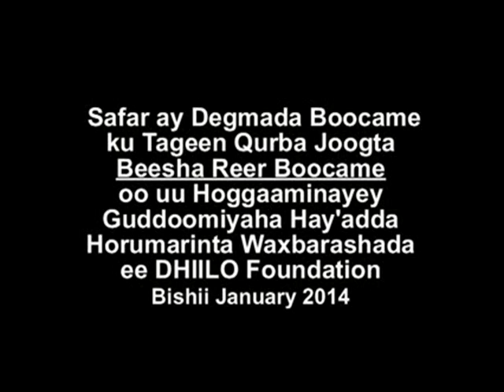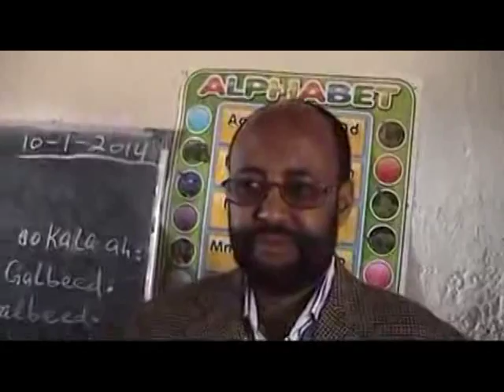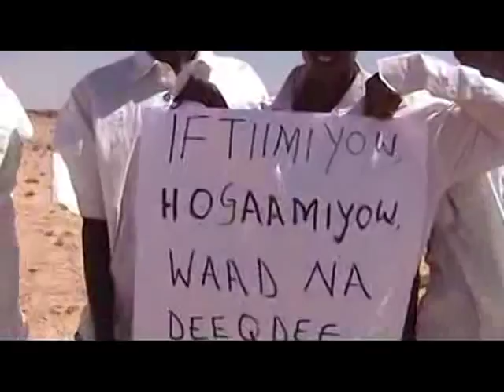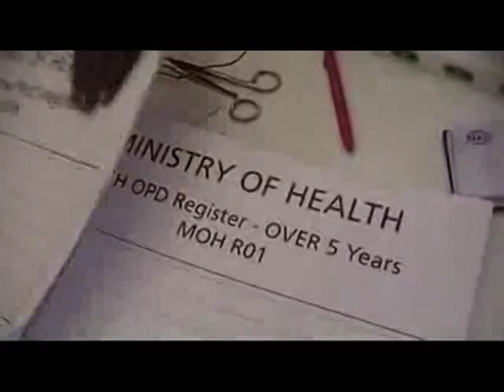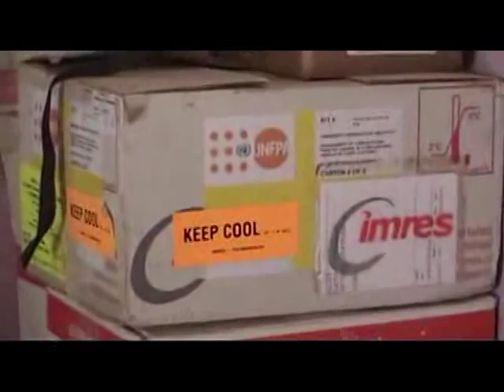Arimaha Degaanka Waxbarashadda Degaanka boocame